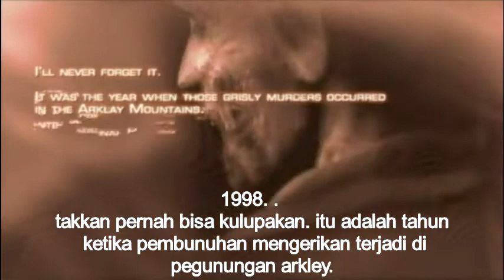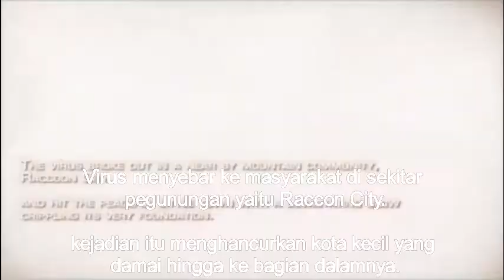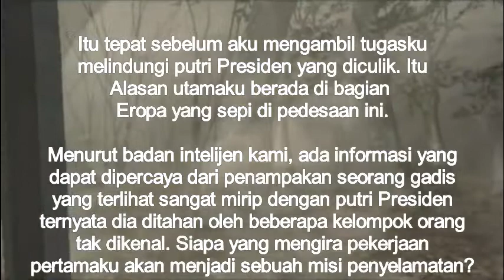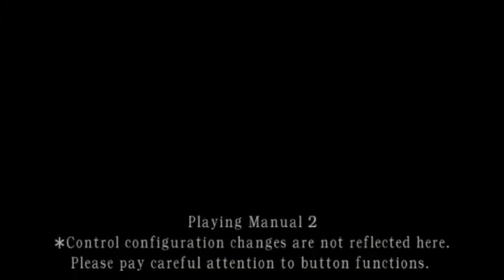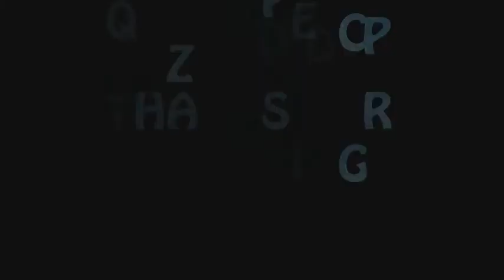RESIDENT EVIL 4 PART 1 SUB INDONESIA, PERGI KE SEPANYOL MENCARI ANAK PRESIDENT YANG DICULIK